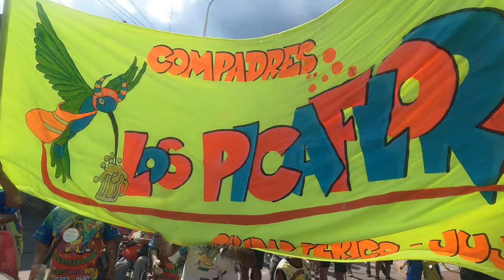JUEVES DE COMPADRE🎊 LOS MIRTOS DE LA ALBERDI PERICO 🦜 JUJUY 🌵